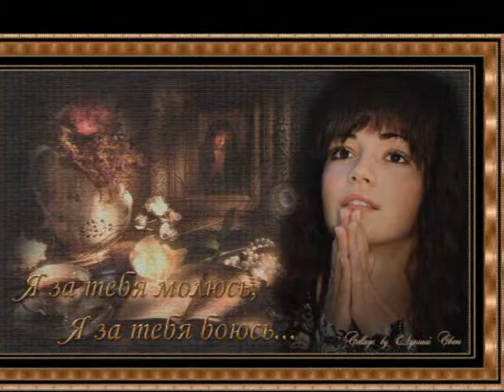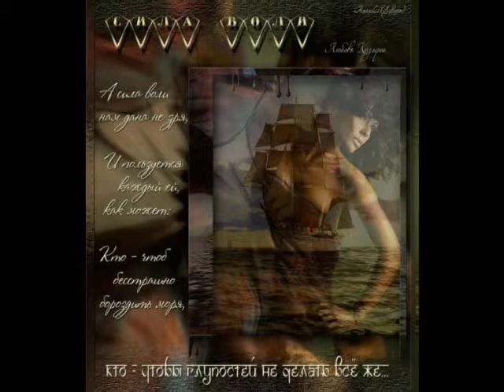Не торопись метать обиды слёзы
Не  торопись  метать  обиды  стрелы,  новый  рассвет  мне  о  счастье  запел,  печально  плакал  саксофон,  в  зал  ноты  листьями  роняя,  не  уходи,  постой  мгновения  джаза  украсят  нашей  жизни  суету,  не  уходи  постой  слышу  звон  колоколов,  отражая    столетний  трон  мерцающих   теней

Улыбнись  ноябрю,  не  заметив  дождя  и  ненастья, печаль  не  пущу  в  ясность  мыслей  и  лёгкость  строки,  в  осень  у  рояля  мелодию  твою  сыграю,  слышишь,  куски  седых  небес  присвоила  земля,  разбавив  дождём  и  прохладой,  и  клён  сбросил  листья  как  царственную  рубашку

Не  спеши  уходить,  ещё  рассеялась  по  скамьям  осенняя  печаль,  ещё  медлительный  вечер  тянул  к  закату  тучный  день,  ещё  слышны  по  зонтику  шлепки  оранжевого  града,  не  грусти  не  надо,  ещё  осень  в  жёлтых  листьях  в  нежной  позолоте,  ещё жемчужные  капли  слёз  на  ладонях

Ещё немного  подожди,  коль  терпит  время,  дождись  начала  природы  увядания,  осень  у рояля роняла  слёзы, сдувала с белоствольных берёз небосвод серебристый. Из  рук моих  с  ловкостью  волчицы  пригуби  медовый  месяц,  раствори  понедельник  в  чашке  кофе

Не  торопись  метать  обиды  стрелы,  новый  горизонт  неистовый  и  смелый  отбивал  летучие  стрелы  ненастья,  танцевал  польку с метелицей,  обогревал  счастье  в  моих  ладонях.  Не  улетай  в  свой  заснеженный  край, я  под  сердцем  уловила  ваши  звуки

Не  оборви  святость  зимней  красоты,  вечность  истинной  любви,  нежный  шёпот  неба, ещё  познаешь  ветвей  заледеневших  просинь,  ещё  светит  солнечный  блюз и  звучит  рыжий  фокстрот,  а  значит,  к  тебе  не пробиться,  не молчи,  говори,  я вернулась,  где  стираются  прошлого  грани

Все  заслоны  пройди,  соприкасаясь  с  белым  мехом  зимы,  в  схватке  пурги  бессильны  стрелы  ваших  глаз,  посмотри  небо  такой  синевы  как  детства  волшебного  царства,  посмотри,  яркое  солнце  играет  лучами,  озаряя  мир  любви,  отдавая  последнее  тепло  осенней  сказки

Не  торопись  метать  обиды  стрелы,  новый  рассвет  мне  о  счастье  запел,  печально  плакал  саксофон,  в  зал  ноты  листьями  роняя,  не  уходи,  постой  мгновения  джаза  украсят  нашей  жизни  суету,  не  уходи  постой  слышу звон  колоколов,  отражая столетий  трон  мерцающих  теней